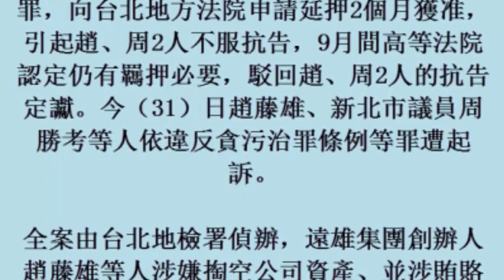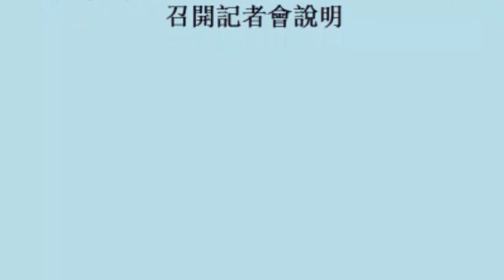遠雄弊案 趙藤雄、議員周勝考等人遭起訴 (31october2017)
遠雄弊案　趙藤雄、議員周勝考等人遭起訴